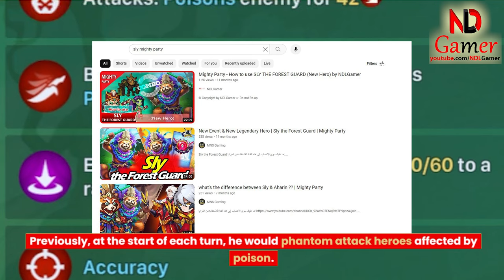Mighty Party - Sly the Forest Guard can replace Aharin